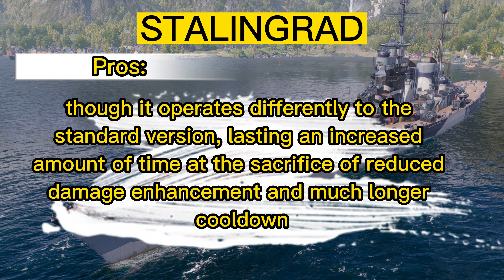Cruiser STALINGRAD / WoWs / World of Warships